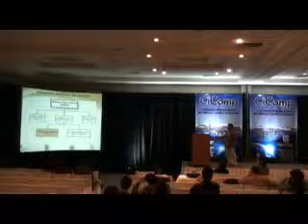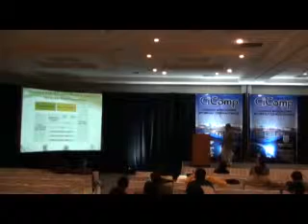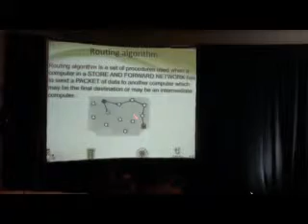CiComp 2012 - Dr. Raúl Aquino Santos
Conferencia magistral: "Redes vehiculares y domótica". Congreso Internacional en Ciencias Computacionales. Ensenada, Baja California.